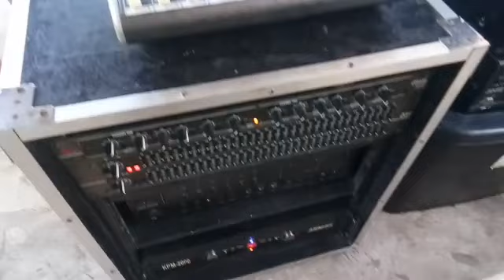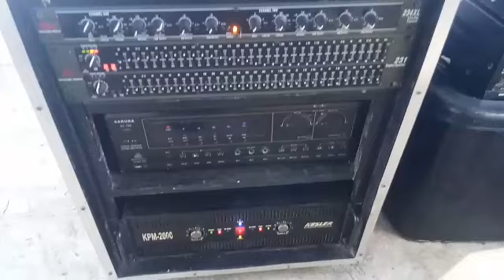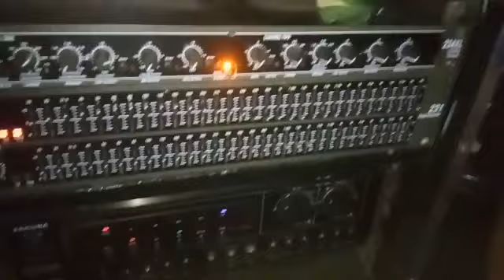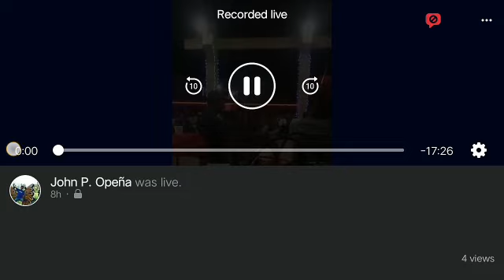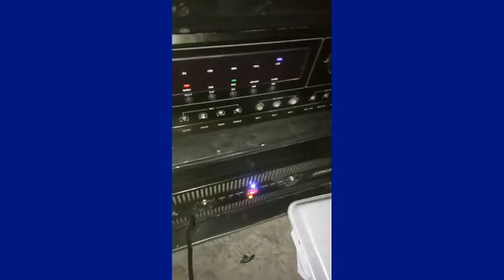BRGY DAY The Year end of 2022 party & Raffle